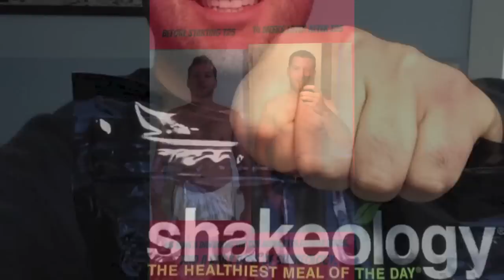Our 2014 Team Year in Review BeachBody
Here is a brief highlight reel of the accomplishments from my team of Beachbody Coaches from all over the United States. Here are some of their testimonials:

"Even though I've lost 45 lbs since joining Team Beachbody, the greatest impact on my life has been the infusion of positivity and support unique to the Team Beachbody culture." - Dawn (Georgia)

"After two babies in two years I now have my "me" back!" - Bridgit (Massachusetts)

"As I signed up for Team Beachbody to begin my first program, I just wanted to lose weight and get in shape. I never knew how much support and how many people were truly committed to helping one another! The camaraderie and accountability has made it extremely exciting and special for me. I feel blessed." - Julie (Massachusetts)

"I LOST my insecurities and GAINED a whole lot of confidence! I have been a great role model for healthy eating to my children and I sent my son to preschool thanks to Beachbody...just by paying it forward and helping others." - Debbie (New Hampshire)

"I've lost 45.6 lbs since August, and I would say I've lost all this weight and gained so much more in return, energy, happiness, health, passion for life!!" - Gina (Massachusetts)

We can help you not only lose weight, but feel confident and sure of yourself.